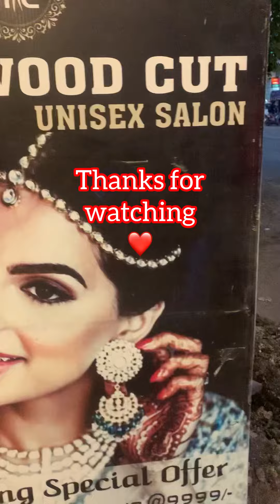Eyebrows mini vlog 😩🤰|| my pregnancy journey